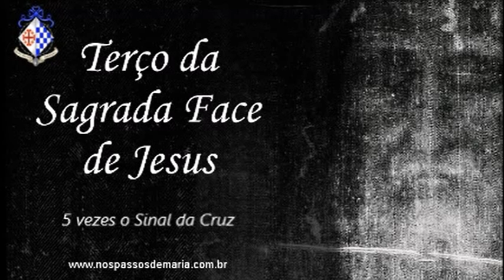Terço da Sagrada Face de Jesus Revelada Milagrosamente no Santo Sudário – 25/11/2024